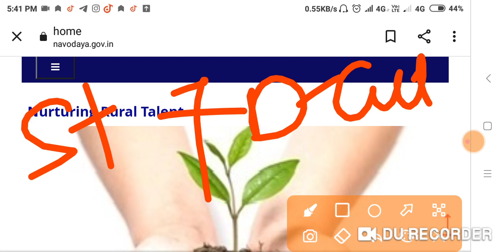90 Number pass & 93 number Fail in JNVST exam|| Expected cutoff|| Result out||Result kab aayega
Navodaya Vidyalaya Class 6 Result out 2022 | JNVST Class 6 Cutoff||503 Service Unavailable

जब RESULT आएगा तो हम LIVE आ कर आपको बताएंगे कैसे क्या होता है--

Navodaya Vidyalaya Class 6 Result out 2022 | JNVST Class 6 Cutoff||JNVST Expacted CUT-OFF 2022
DOCUMENT. कि VIDEO

Navodaya Vidyalaya Class 6 Cutoff Marks 2022 | JNVST Class 6 Cutoff||JNVST Expacted CUT-OFF 2022
Document रिजल्ट निकलने से पहले ही बनवा लेना | Navodaya Vidyalaya Important DOCUMENTS | JNVST
Expected Cutoff---

Navodaya Entrance Exam Result 2022 | Navodaya Class 6th Result Date 2022 | Jnv 6th Result Date 2022